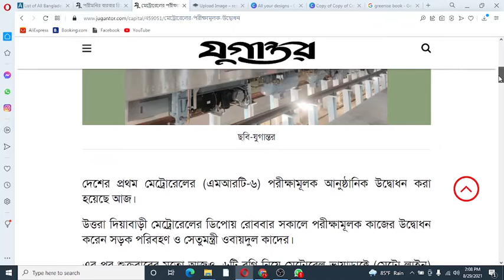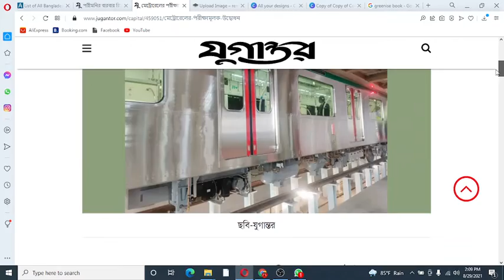রাজধানীবাসীর স্বপ্নের মেট্রোরেলের পরীক্ষামূলক চলাচলের আনুষ্ঠানিক উদ্বোধন | Metro Rail -Obaidul Kader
***মেট্রোরেলের পরীক্ষামূলক উদ্বোধন***

দেশের প্রথম মেট্রোরেলের (এমআরটি-৬) পরীক্ষামূলক আনুষ্ঠানিক উদ্বোধন করা হয়েছে আজ।

উত্তরা দিয়াবাড়ী মেট্রোরেলের ডিপোয় রোববার সকালে পরীক্ষামূলক কাজের উদ্বোধন করেন সড়ক পরিবহণ ও সেতুমন্ত্রী ওবায়দুল কাদের।

এর পর শুক্রবারের মতো আজও  ৬টি বগি নিয়ে মেট্রোরেল ভায়াডাক্টে (মেট্রো লাইন) চলাচল করবে। দিয়াবাড়ী ডিপো থেকে মিরপুরের পল্লবী হয়ে আবার ডিপোয় ফিরে যাবে ট্রেনটি।

এর আগে ২১ এপ্রিল এমআরটি ৬-এর প্রথম ট্রেনসেট ঢাকায় পৌঁছায়। প্রথম সেটে ৬টি কোচ ও শিফটিং জিক নিয়ে দুটি বার্জ ঢাকায় পৌঁছায়। পরে ধাপে ধাপে অন্য ট্রেনসেট (বগি) ঢাকায় এসেছে। আরও আনার প্রক্রিয়া চলমান।

দেশের প্রথম এই মেট্রোরেলে থাকবে ২৪টি ট্রেনসেট। প্রতিটি ট্রেনসেটের ৬টি করে ১৪৪টি কোচ থাকবে। প্রতিটি ট্রেনসেটে যাত্রী পরিবহণ ক্ষমতা ২ হাজার ৩০৮ জন। ঘণ্টায় মেট্রোরেল উভয়পাশে যাত্রী পরিবহণ করবে প্রায় ৬০ হাজার।

প্রকল্পসংশ্লিষ্টরা জানান, এমআরটি-৬ সার্বিক কাজের অগ্রগতি হয়েছে ৬১ দশমিক ৪৯ শতাংশ। প্রথম পর্যায়ের নির্মাণের জন্য নির্ধারিত উত্তরা তৃতীয় পর্ব হতে আগারগাঁও অংশের পূর্ত কাজ শেষ হয়েছে প্রায় শতভাগ।

দ্বিতীয় পর্যায়ের নির্মাণের জন্য নির্ধারিত আগারগাঁও থেকে মতিঝিল অংশের পূর্ত কাজের অগ্রগতি হয়েছে প্রায় ৬০ শতাংশ। ইলেকট্রিক্যাল ও মেকানিক্যাল সিস্টেম এবং রোলিং স্টক ও ডিপো ইকুইপমেন্ট সংগ্রহ কাজের সমন্বিত অগ্রগতি হয়েছে অর্ধেকের বেশি। এ প্রকল্প বাস্তবায়নে ব্যয় হচ্ছে প্রায় ২২ হাজার কোটি টাকা।